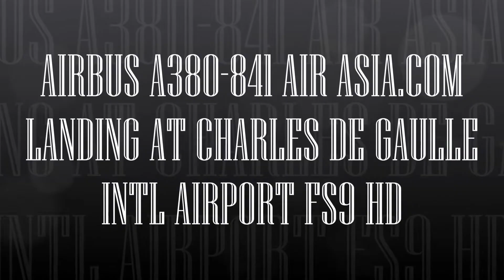AIRBUS A380 841 AIR ASIA COM LANDING AT CHARLES DE GAULLE INTL AIRPORT FS9 HD